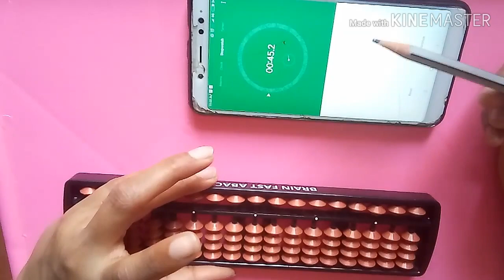Abacus first result today/ abacus ആദ്യ ഫലം ഇന്ന് ലഭിക്കും/part 6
Abacus tutorial class. Today we get first result from abacus. Increase our confidence and brain development.